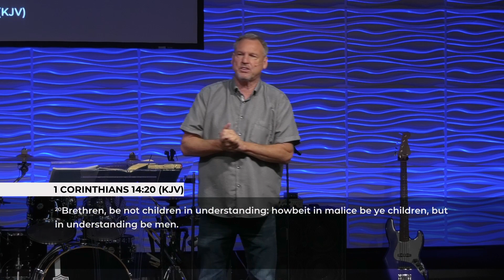The Holy Spirit & Me Part 3 | Pastor Mark Butler | Harvest Bible Church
In Part 3 of The Holy Spirit & Me series, Pastor Mark begins teaching on speaking in tongues. He explains the different types of tongues mentioned in the Bible, such as tongues as a sign for unbelievers, tongues for personal prayer, tongues for interpretation, and tongues for intercession. He also addresses common misconceptions about speaking in tongues and encourages believers to embrace this spiritual gift.